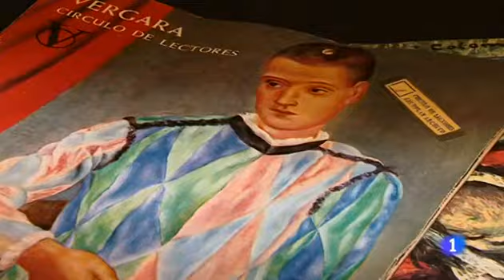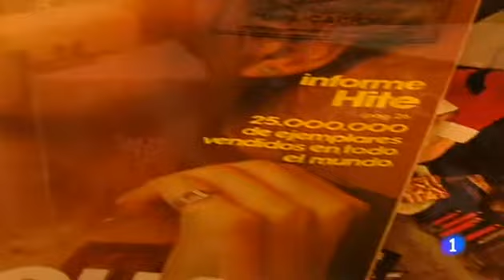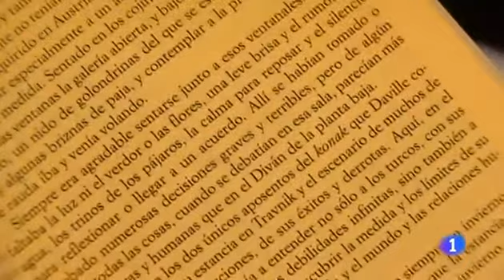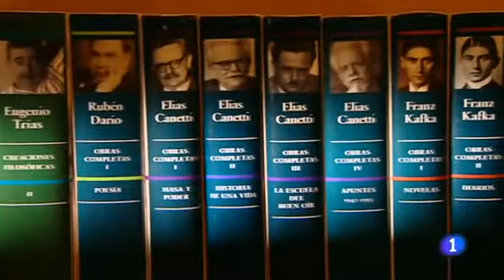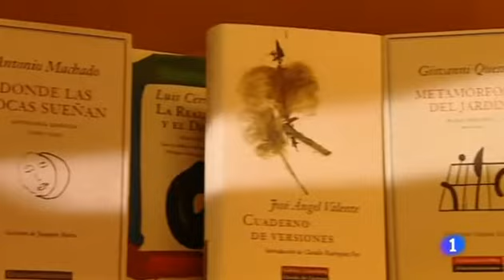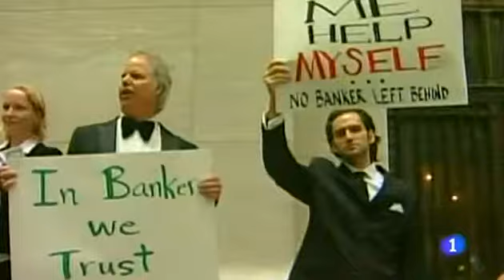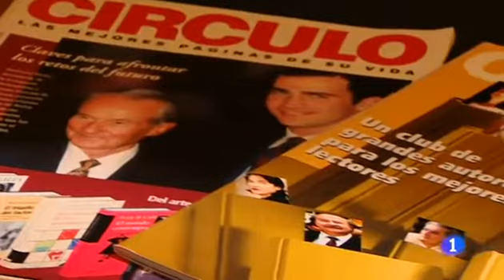Círculo de Lectores: sembrando libros. Informe semanal 10/11/12